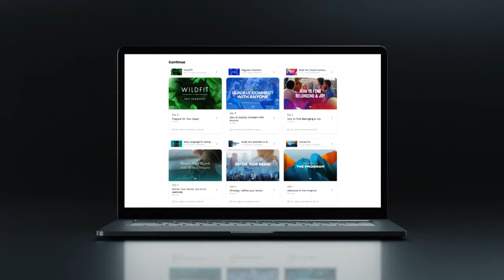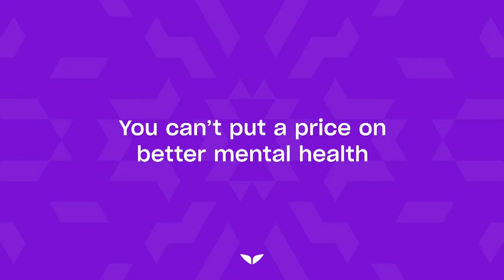The Monroe Institute's Guided Meditation for a Stress-Free Life | 30-Minute Guided Meditation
Is your day-to-day life leaving you feeling overwhelmed?

Join The Monroe Institute to rediscover the enchantment of existence. Dive into a soothing meditation revealing the magic of gratitude and wonder.

ABOUT MINDVALLEY MEDITATIONS
Mindvalley Meditations gives you access to a full vault of 500+ guided meditations in your Mindvalley app. From focus and productivity to healing, mental clarity, and deep relaxation: you'll find immersive guided meditations for anything and everything.

Just relax, press play, and awaken a better you in minutes. You'll find inward journeys for almost any goal or intention you can think of. And even get our easy-to-use Mixer software for creating your own personalized meditations in seconds.

Go deeper with free daily meditations on The Mindvalley App.